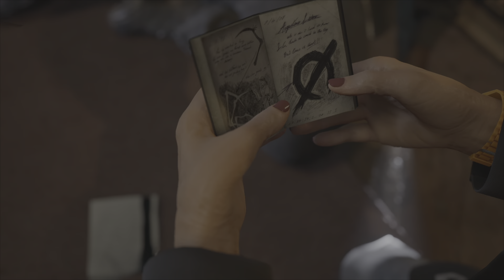THE CASTING OF FRANK STONE - KAPITEL 14 SCHNITTRAUM - ETAGE (Cutting Room Floor/Chapter 14)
Moin Leute,
das Spiel "The Casting of Frank Stone" ist sehr empfehlenswert. Wer etwas Horror mit einer coole Story mag, ist hier genau richtig.
Wir wollen euch natürlich zeigen, wie Ihr jegliche Schnittstellen freischalten könnt. Nach und nach werden wir euch mit den einzelnen Kapiteln versorgen! :)

Die Reihe kostet uns aktuell sehr viel Zeit und Mühe. :)

Timeline:

00:00 - Intro
01:16 - Madi angeschossen
02:20 - Verschlungen von Frank Stone
03:03 - Generatoren
06:12 - Madi hypnotisiert
07:11 - Auf Augustine geschossen
09:31 - Chris in der Gegenwart
10:32 - Madi verraten
11:39 - Alle Enden